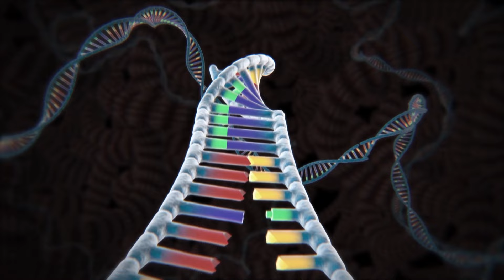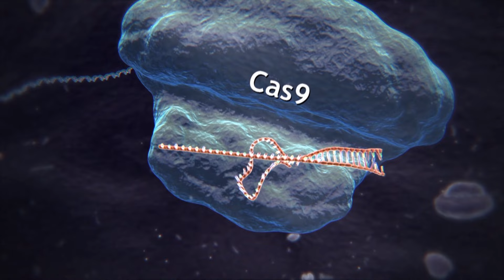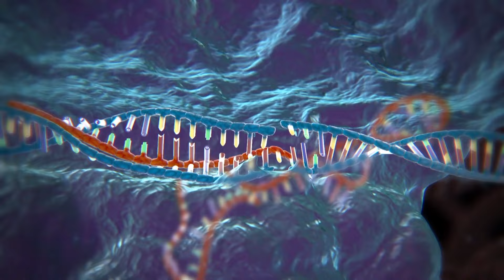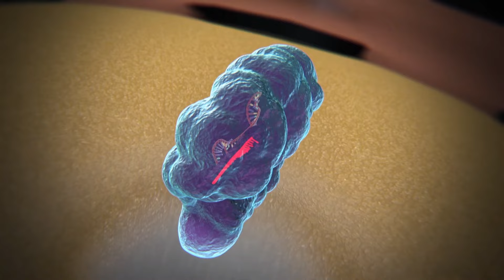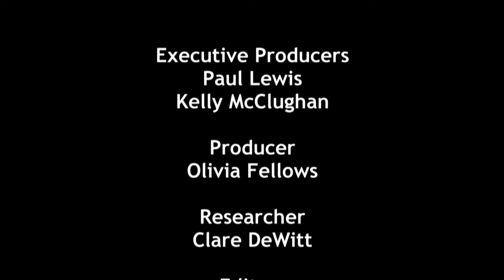How Dolly The Sheep Led To More Genetic Advancements | Breakthrough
Learn about one of the most ground-breaking scientific advancements of our time. This revolutionary technology is changing the face of genetics and offering possibilities once thought to be science fiction. Explore the world of CRISPR and how it could reshape our understanding of biology, health, and the future.

Breakthrough, What is CRISPR?

Only 20 years ago, on July 5, 1996, scientists cloned a sheep, Dolly. Now genetics has advanced to gene editing, a technique that is promising to pave the way for curing genetically carried illnesses, like certain cancers. But how does it all work? And what are the challenges?